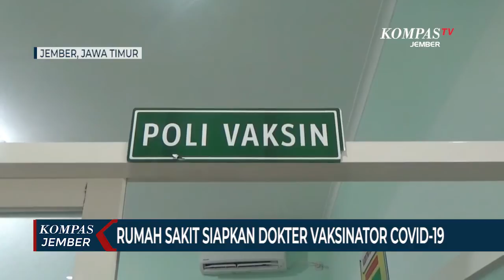Rumah Sakit di Daerah Telah Siapkan Dokter Vaksinator Covid-19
JEMBER, KOMPAS.TV - Sejumlah rumah sakit di Kabupaten Jember Jawa Timur telah menyiapkan dokter tenaga vaksinator beserta sarana dan prasarana klinik. Hal itu dilakukan untuk mensukseskan program vaksinasi covid-19 agar kekebalan kelompok cepat terbentuk.

Salah satunya adalah rumah sakit umum Kaliwates Kabupaten Jember Jawa Timur. Rumah sakit milik perkebunan tersebut menyiapkan 10 dokter tenaga vaksinator covid-19.

Direktur RSU Kaliwates, Zunita Ahmadah Kusuma Dewi mengatakan bahwa mereka telah diberi pelatihan khusus oleh Dinas Kesehatan Provinsi Jawa Timur tentang cara memberikan vaksin kepada warga.

Mereka selanjutnya akan disiagakan secara bergantian di rumah sakit dengan menerapkan protokol khusus pemberian vaksin.

Pihak rumah sakit juga telah menyiapkan sarana dan prasarana klinik untuk vaksinasi dan sejumlah tempat untuk penyimpanan vaksin.

Bahkan pihak rumah sakit telah melakukan simulasi vaksinasi, yang dimulai dari alur pasien akan divaksin, ruang tunggu berjarak, pemeriksaan kesehatan dan suhu tubuh, dan pencatatan identitas.

Kemudian pasien disuntik vaksin di ruang khusus dan menjalani pemeriksaan lanjutan selama 30 menit untuk mengetahui kondisi pasien.

Sejauh ini rumah sakit di Jember tengah menunggu kedatangan vaksin dan instruksi dari dinas kesehatan untuk pelaksanaan vaksinasi covid-19.